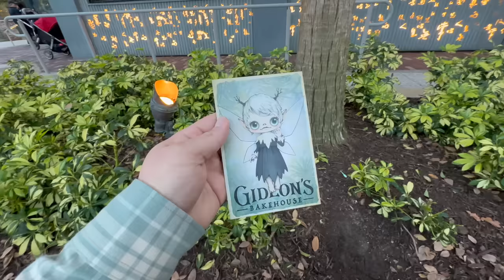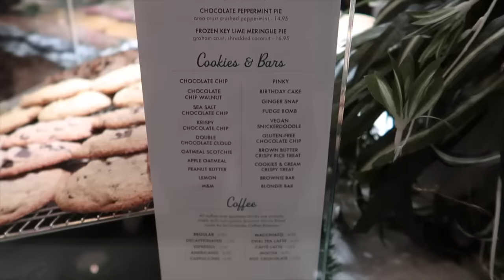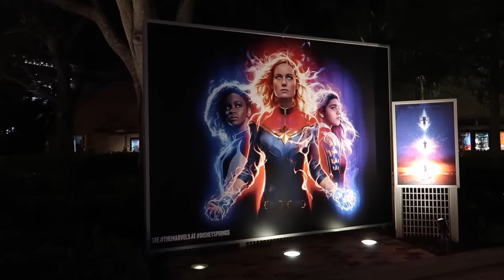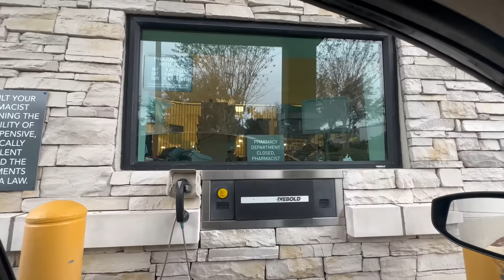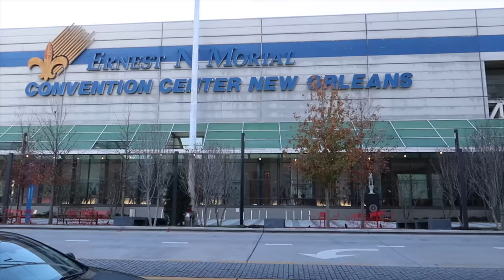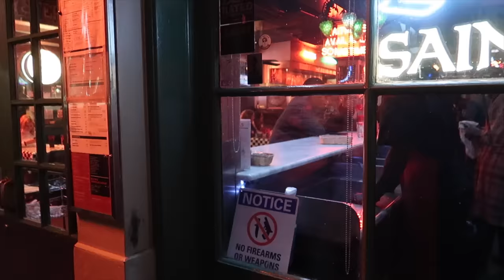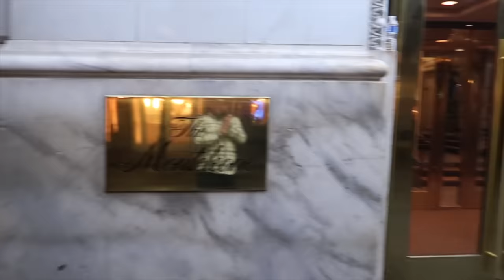Disney Springs 2024 | New Gideon’s Cookie & Beignets in New Orleans | Walt Disney World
@RSVLTS Youtube Channel